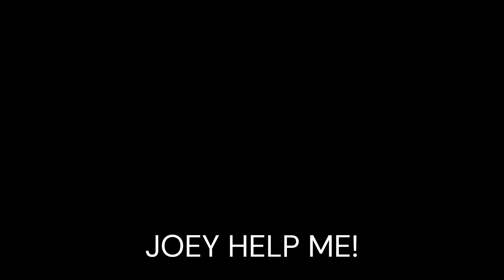SKIBIDITOILET - MULTIVERSE 018 TEXT-TO-SPEECH/SUBTITLES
MAKE SURE TO CHECK OUT @DaFuqBoom ASWELL!  ORIGINAL VID GOES TO : @DOM_Studio